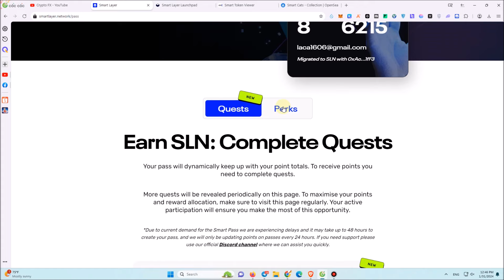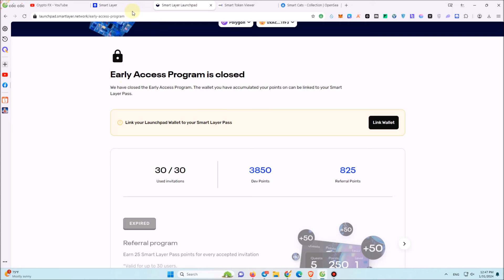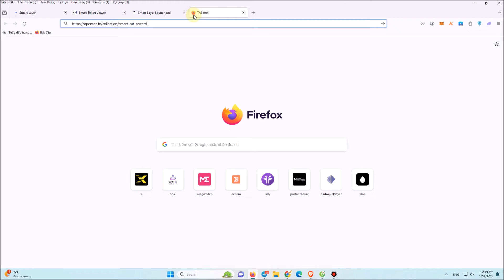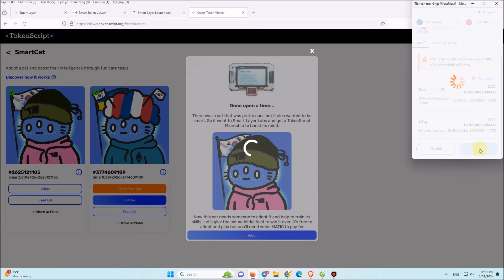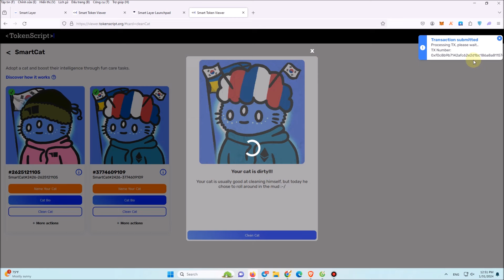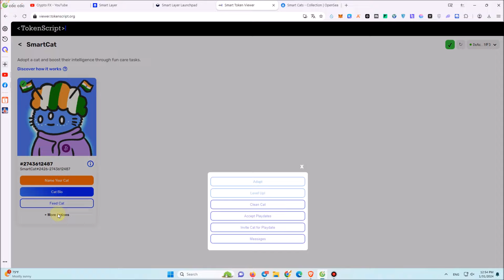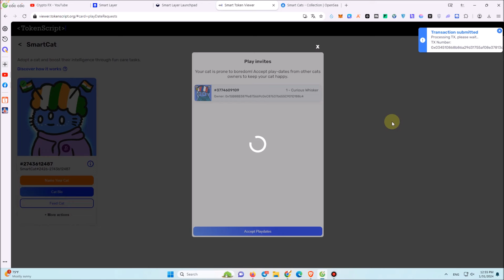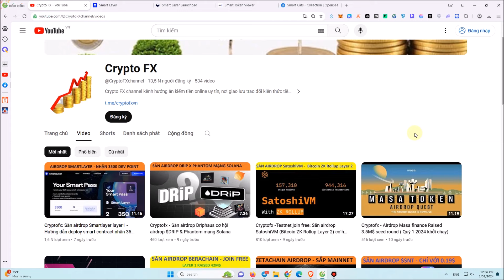Cryptofx: Airdrop smartlayer (layer 1) - Làm gấp : Link wallet & kiếm điểm từ nuôi mèo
Airdrop smartlayer (layer 1) - Làm gấp : Link wallet & kiếm điểm từ nuôi mèo